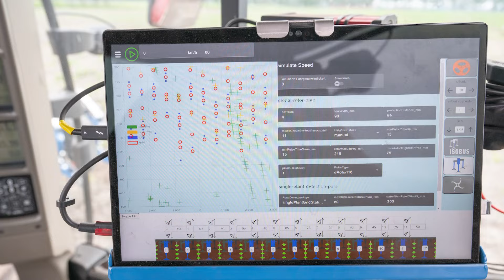Photoheyler schoffelt ook in de rij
De rotorschoffel van de Duitse machinefabrikant Photoheyler is al langer in ontwikkeling, maar nog maar kort op de markt. In Nederland draait inmiddels het eerste exemplaar. Hier is de schoffelmachine aan het werk in het gewas valeriaan. De schoffel bestaat uit een conventionele schoffelbalk voorzien van rotors die cameragestuurd in de rij tussen de cultuurplanten schoffelen. Zo wordt vrijwel het hele oppervlak bewerkt. Gps komt er niet aan te pas. Een knap stukje techniek waarbij het werktuig het stuur van de trekker overneemt.